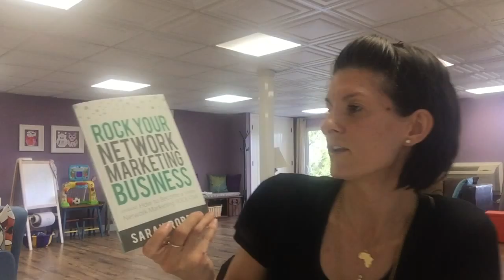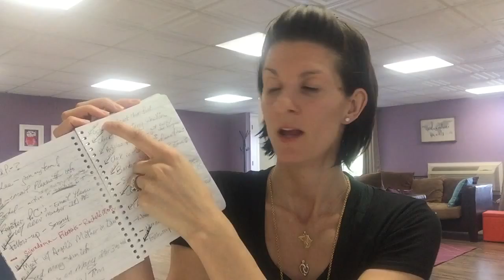Ready, Set....SILVER!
Success Tips to get to your first rank!